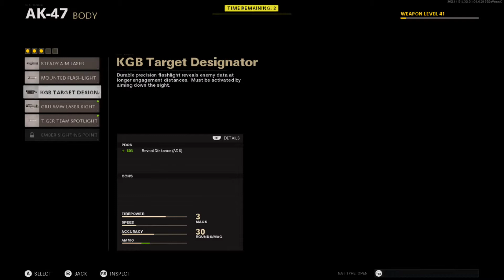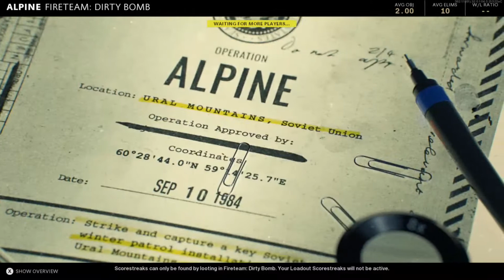Playing Cold war lmao